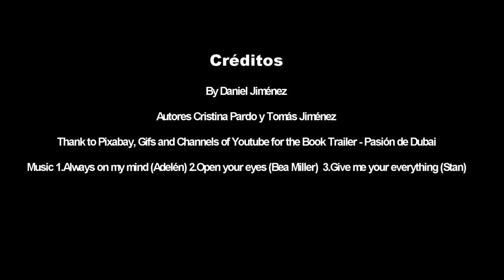Pasión en Dubai - Book Trailer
Pasión en Dubai ® - Novela de Cristina Pardo y Tomás Jiménez.
Amazon Kindle y Papel